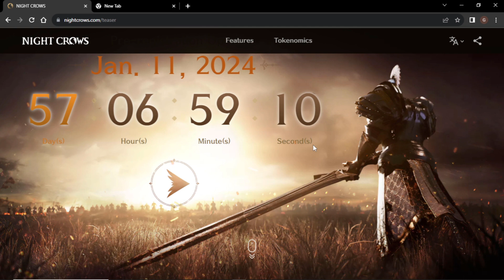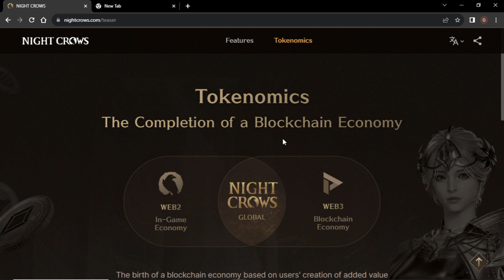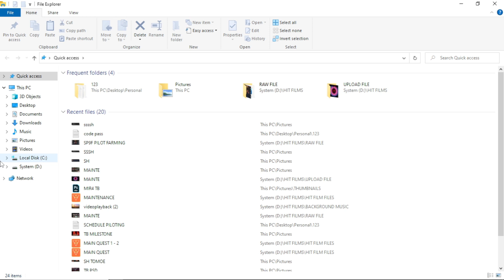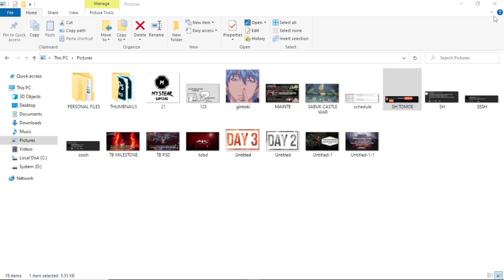NIGHT CROW - SILIPIN MUNA ANG BAGONG GAME NA PAPARATING! SINUNG EXCITED NA? ANG PC MO READY NA BA?